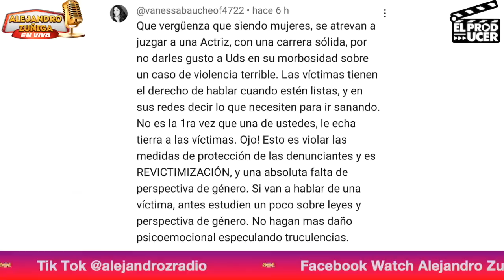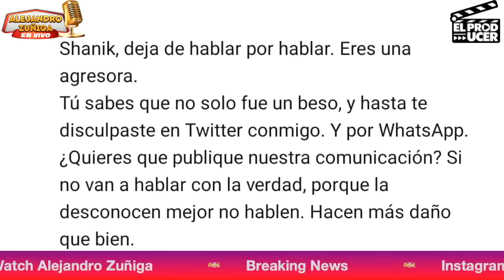NO LA DEJAN despedirse de Venga la Alegria